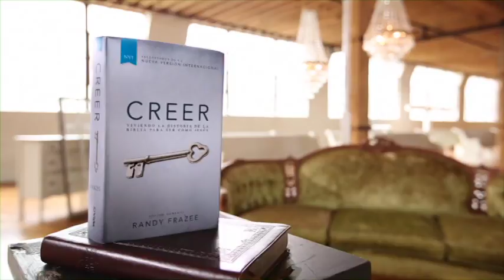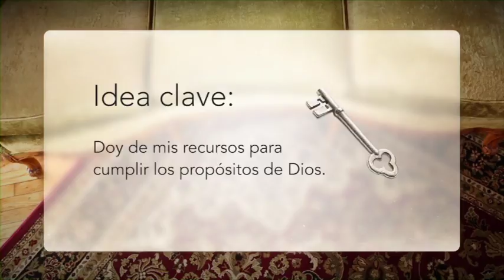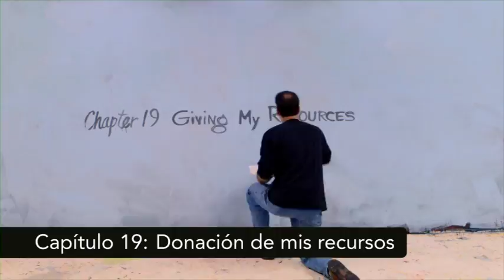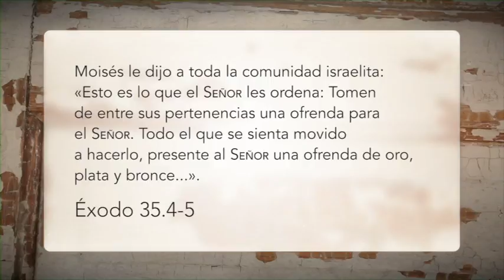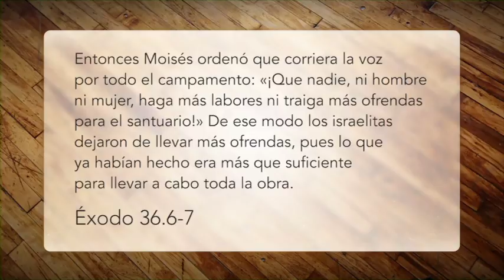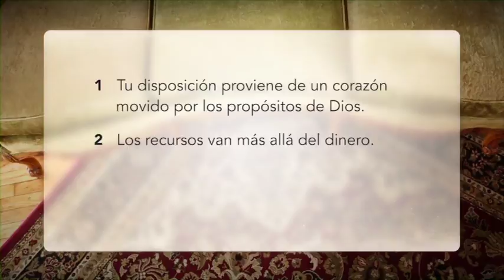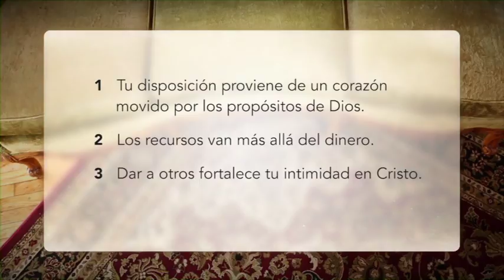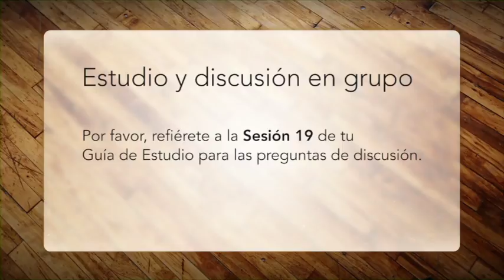019_CREER_Cap19_DONACIÓN DE MIS RECURSOS